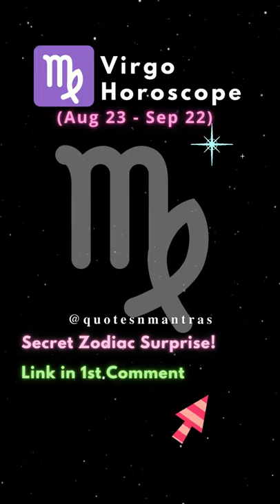Virgo Horoscope Today (24, 25, 26 January 2022) Daily Virgo Horoscope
This Video is about Virgo Horoscope Today (24, 25, 26 January 2022) & Daily Virgo Horoscope.

Virgo (♍︎) (Greek: Παρθένος, Parthenos) is the sixth astrological sign in the Zodiac. It spans the 150–180th degree of the zodiac.

Under the tropical zodiac, the Sun transits this area on average between August 23 and September 22, and the Sun transits the constellation Virgo from approximately September 16 to October 30. Individuals born during these dates, depending on which system of astrology they subscribe to, may be called Virgos or Virgoans; they are also represented in newspaper horoscopes with other astrological signs. The symbol of the maiden is based on Astraea. In Greek mythology, she was the last immortal to abandon Earth at the end of the Silver Age, when the gods fled to Olympus – hence the sign's association with Earth.

Origins
The constellation Virgo has different origins depending on which mythology is being studied. Most myths generally view Virgo as a maiden with heavy association with wheat. In Greek and Roman mythology, they relate the constellation to Demeter, mother of Persephone, and Greek goddess of the harvest, or Proserpina, the Roman goddess of the harvest. Another association is with the myth of Parthenos (meaning virgin in Greek), which explains how the actual constellation Virgo came to be.

In Egyptian mythology, the time when the Sun was in the constellation Virgo marked the beginning of the wheat harvest, thus connecting Virgo back to the wheat grain. In Christianity, Jesus was born to a virgin in the town of Bethlehem ("bread"); the ancient Zodiac ended in the constellation Leo and began with Virgo. Virgo has the equivalent sign in Indian astrology as the Kanya (which also means "maiden"), and has even been connected with the Virgin Mary.

✨Timestamps✨
00:00 Virgo Horoscope
00:10 Daily Virgo Horoscope
00:20 Virgo Horoscope Today

✨Credits✨
👉Video/Footage and Animation: Edited and Produced by Quotes N Mantras
👉Speaker/Research Credits: Quotes N Mantras

✨About✨
Quotes N Mantras - Spirituality brings you Content about Daily Horoscopes, Spirituality, Zodiac Signs, Numerology, Horoscope, Star Signs and much more.

Thanks!

* The information Provided on this channel “Quotes N Mantras-Spirituality” is for general and Education Purpose Only, IT does not provide Professional Solution to Problems, whether Physical or Psychological. Therefore the content should not be considered as professional advice.